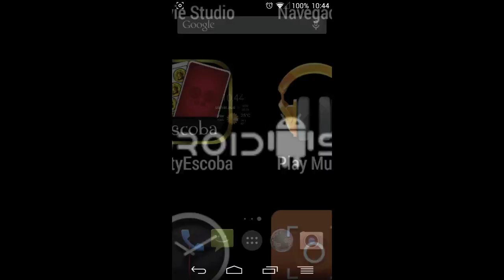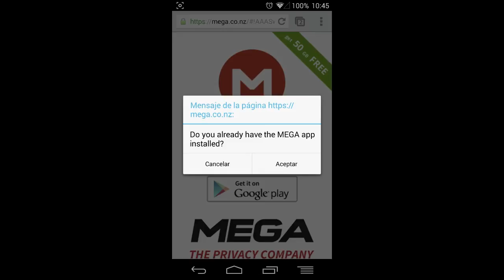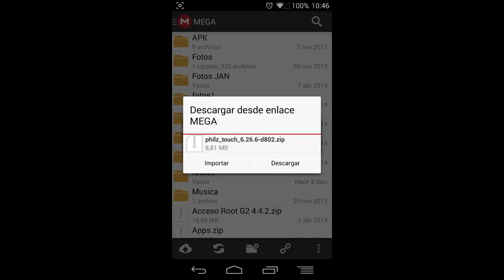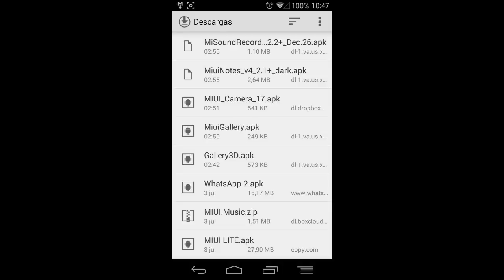Cómo descargar archivos de MEGA desde Android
Aquí os dejo un vídeo en donde os muestro la fácil que es descargar archivos alojados en MEGA directamente a nuestro Android.